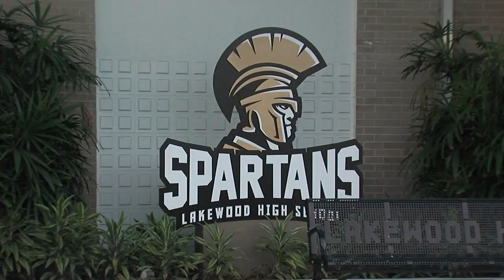ABC Action News Latest Headlines | December 8, 7pm